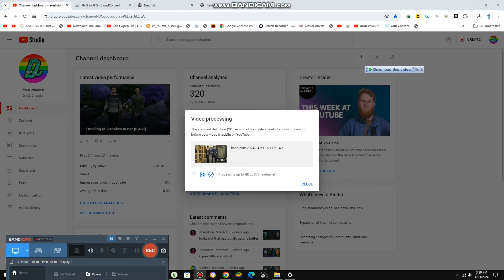Reading Worlds Haunted Books {8,469}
Today we are reading the worlds scariest bloody mary books and it is the real one we found one